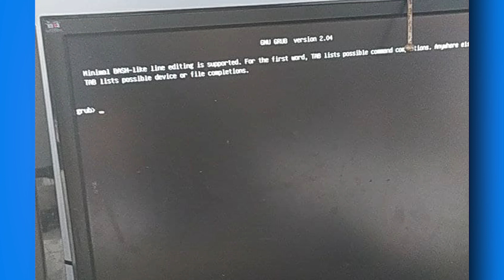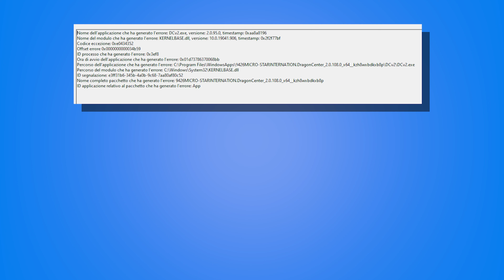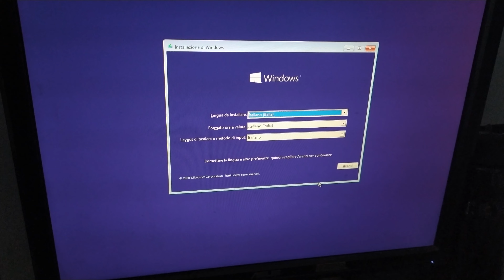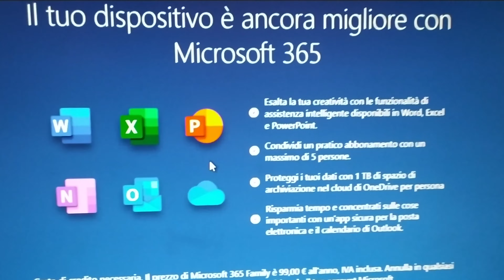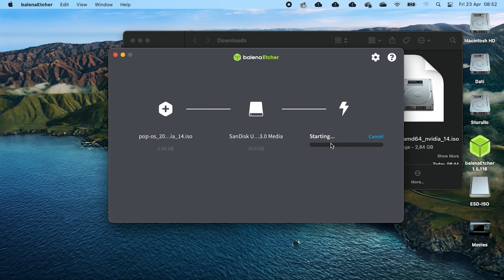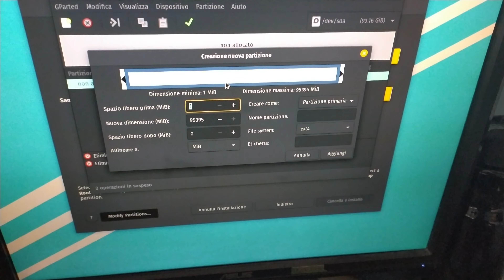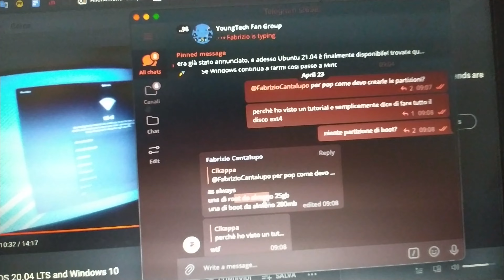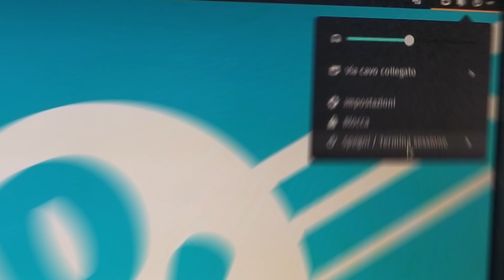Quella volta che non funzionava nulla...